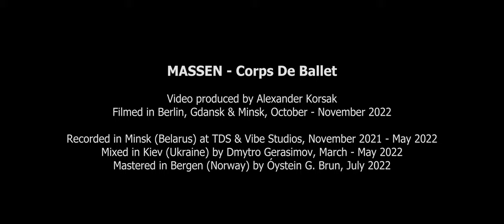MASSEN - Corps De Ballet (OFFICIAL VIDEO)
taken from "Gentle Brutality", 2023

Video produced by Alexander Korsak
Filmed in Berlin, Gdansk and Minsk

Recorded in Minsk, Belarus at TDS & Vibe Studios
Mixed in Kiev, Ukraine by Dmytro Gerasimov
Mastered in Bergen, Norway by Øystein G. Brun